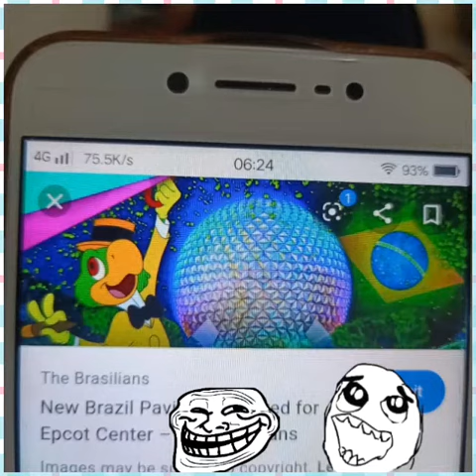Negara yang menarik (cerita yang menarik)